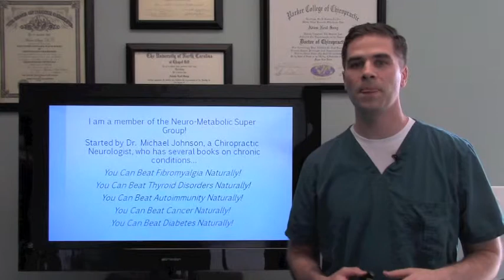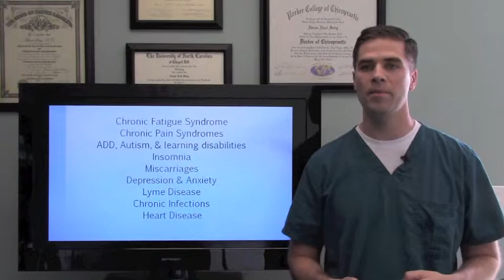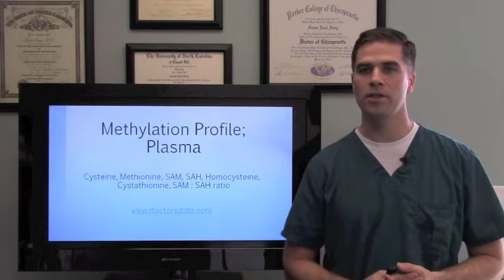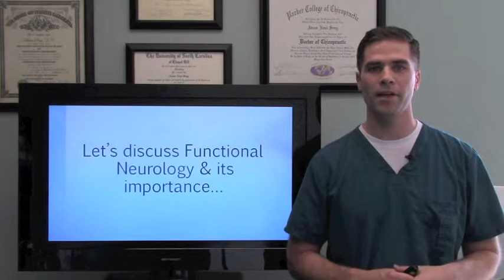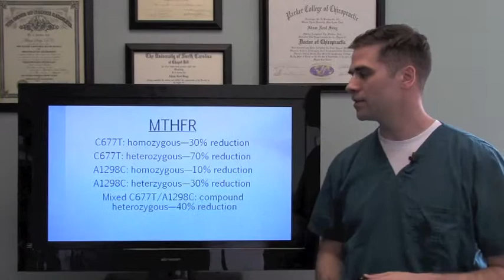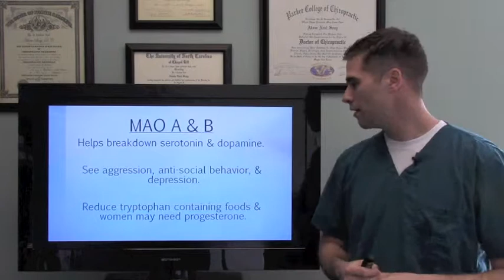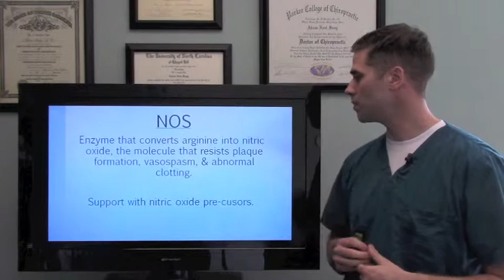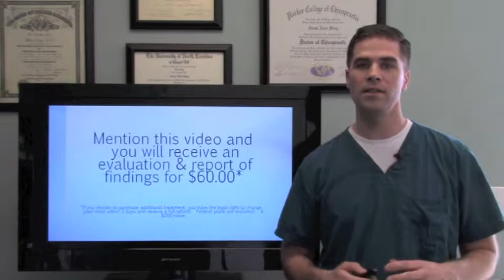Understanding Methylation...The Key to Health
Dr. Seay breaks down several genetic SNPs that prevent you from achieving optimal health.